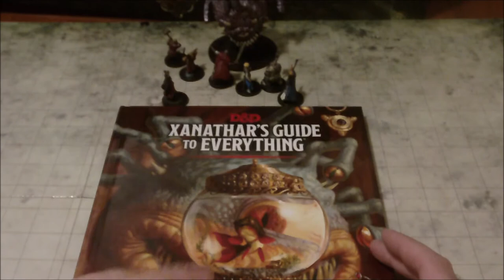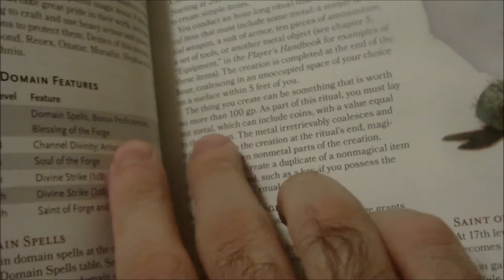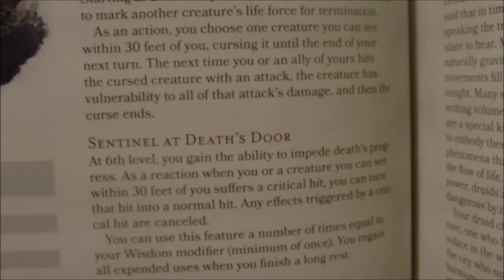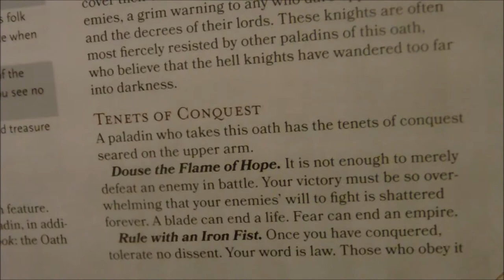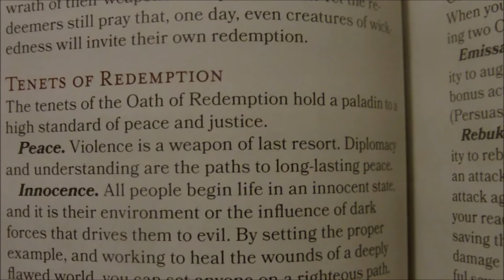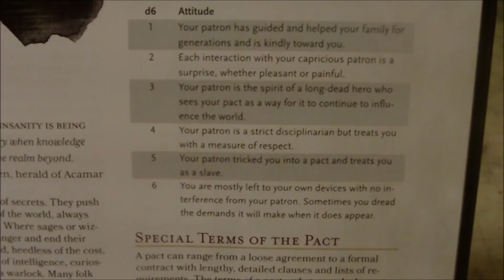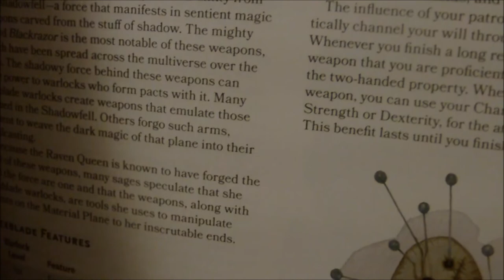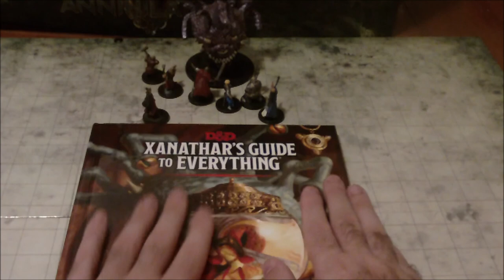Xanathar's Guide to Clerics Paladins and Warlocks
In this video we look at the Defenders of the Faith! Let's look at the new Domains, Oaths and Patrons for the Cleric, Paladin and Warlock